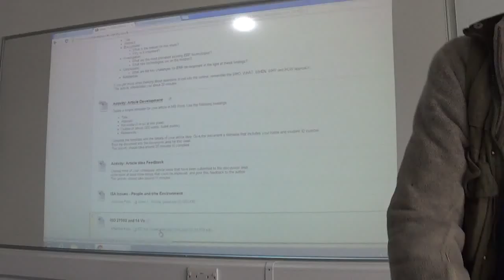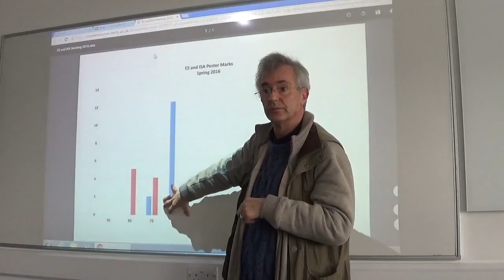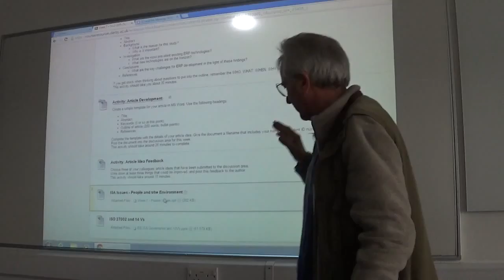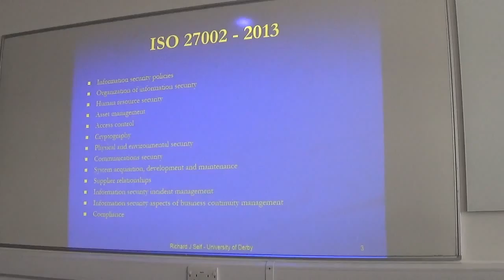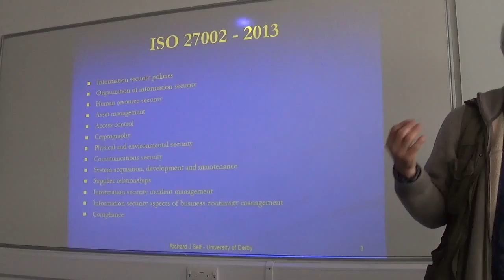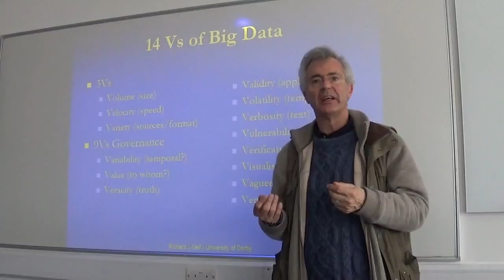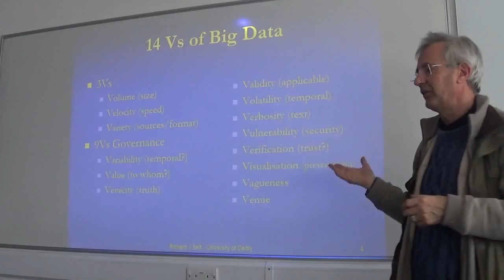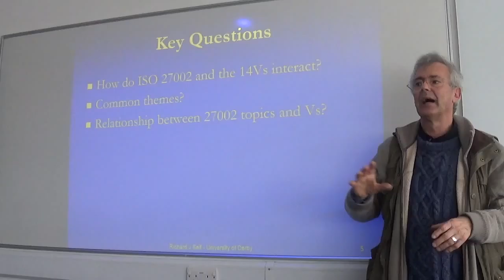ISA and ES Week 7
This session covers two important aspects of the course.

The first is to identify the results of the Infographic Poster assessment and the importance of understanding the set question carefully and then answering the set question in ways that provide a compelling story about the research that is summarised in the poster.

The second half introduces some of the most important Governance implications of the 14 Vs of Big Data and ISO 27002 on Big Data Analytics projects